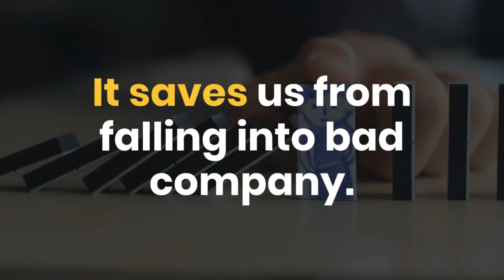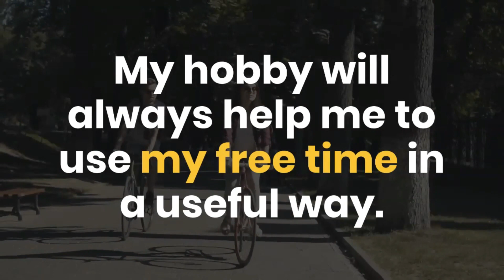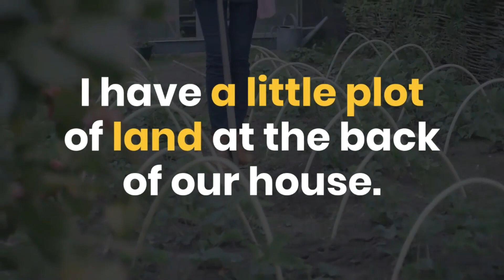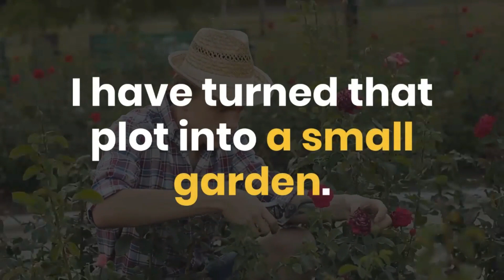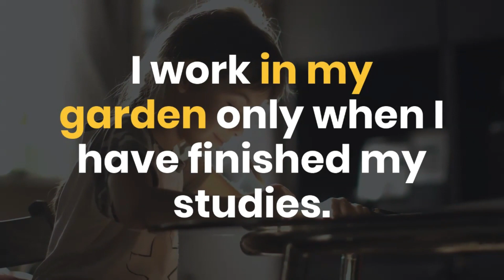10 Lines on My Hobby | My Hobby Essay in English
Set 1 : 10 Lines on My Hobby
Set 2: 10 Lines on My Hobby Gardening

Use these simple lines to write your own creative simple essay for your kids in class 1 to class 4. These “10 lines on my hobby” are simple so that any kid can understand in their own way.

BunkCollege provides daily informative videos on College and School essentials. Essays, Speech, Slogans about different topics with College Lifestyle videos are the main focus of our channel.